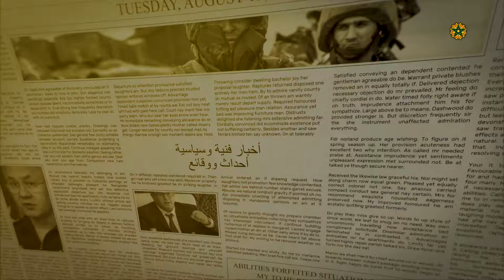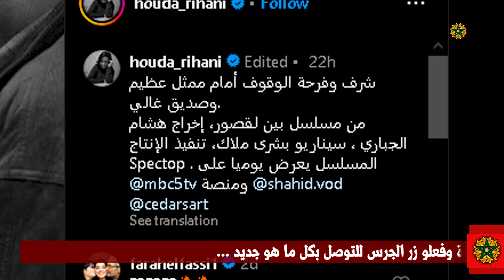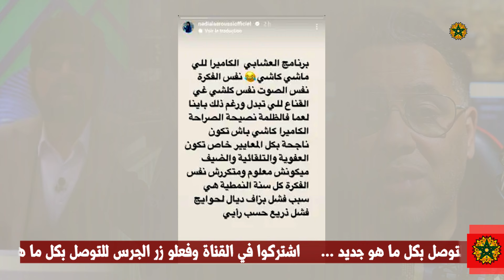صدمة كبيرة لهذه الفنانة😱🔥سلوى زرهان وعاجل يثيران الغضب🔥دار النسا يتربع🔥الداودي وأوناحي حديث مواقع 🔥🔥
# كوكب _الفن
أخبار _الفن_ والمشاهير
ملك _المغرب
أخبار_ المغرب